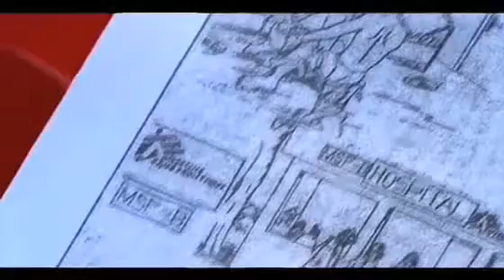Violencia sexual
"Los problemas que existen en Europa serían un sueño para las mujeres africanas", sostiene San Cristóbal. La especialista de Médicos Sin Fronteras indica que sólo del año pasado 12 mil mujeres han sido víctimas de agresión sexual. "Es una media de 35 personas violadas por día. Y esos son los casos que vemos, pero hay más. Esto es sólo la punta del Iceberg".

La atención médica de urgencia para víctimas de violencia se lleva de forma muy intensiva y el contexto en que se realiza, conflictos internos, guerras tribales, hace difícil atender a todas las víctimas. "Hay que tener en cuenta que las personas víctimas de violencia sexual tienen más cuestiones que las médicas a ser tratadas".

San Cristóbal comenta que desde su institución intentan brindar una atención además de médica, psicosocial, en algunos caso hasta apoyo legal: "Y aunque no podamos borrar el impacto de una violación, lo que sí podemos es reducir las consecuencias".
Y es que cuando un país ha estado en conflicto y cuando los grupos armados se han acostumbrado a violar sistemáticamente, una vez que se firma la paz, esos malos hábitos continúan. "La falta de respeto a la mujer y el uso de una mujer como arma de guerra y las violaciones no se paran una vez se para el conflicto. Ahí tenemos el caso de Liberia donde el índice violencia sexual es altísimo".